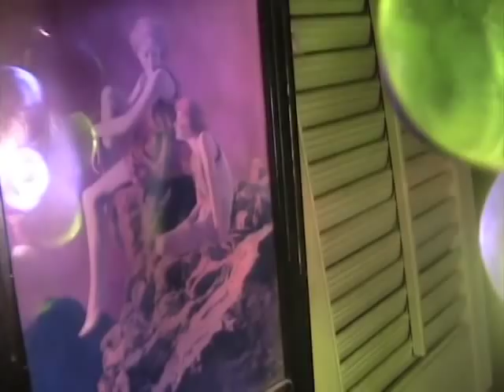Smith and Pyle Video Blog Episode 1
Episode 1: Potty Talk. Shawnee Smith & Missi Pyle having fun in the bathroom during recording sessions for their upcoming album to be released in 2008.